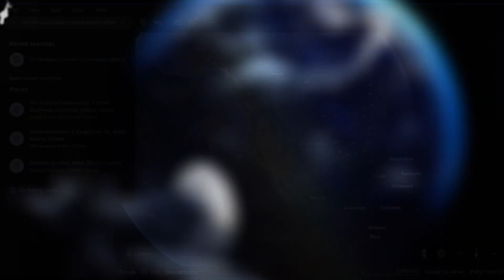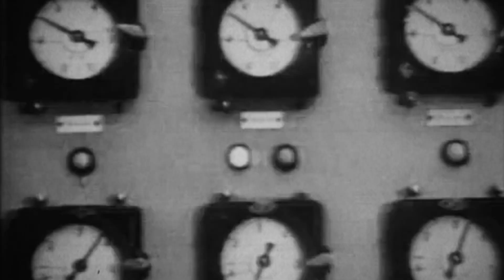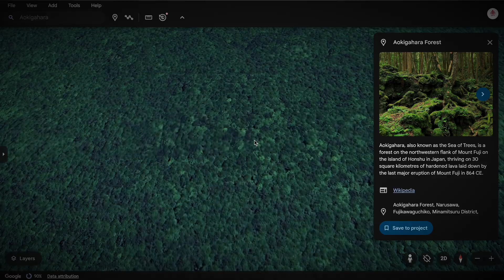6 Most Disturbing Mysterious Locations On Earth | Mr. Fearmonger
Explore some of the most disturbing and mysterious locations on Earth in this video, featuring six chilling, creepy, and downright shocking places that are bound to leave an impression.

Have a true story or experience you’d like featured? For a chance to be featured, ensure your story is well-written and let us know how you’d like to be credited.